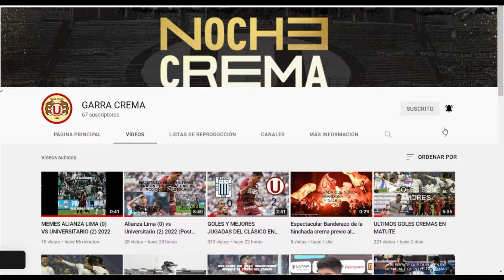Perú (4) vs El Salvador (1) 2022 (Post-partido)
Nuestra bicolor goleo al Salvador, Reynoso tiene que seguir trabajando y mejorando el equipo para las eliminatorias del mundial 2026.